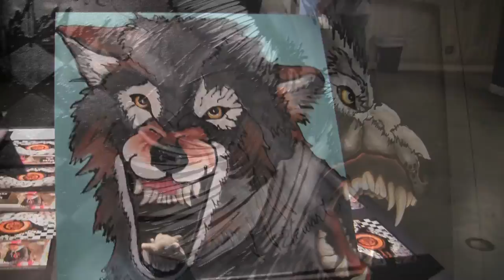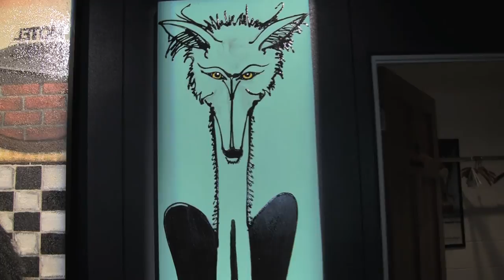CAMERON STEWART w/ TYRONE TANN - The JULES STEWART PROJECT/ WOLF CONNECTION